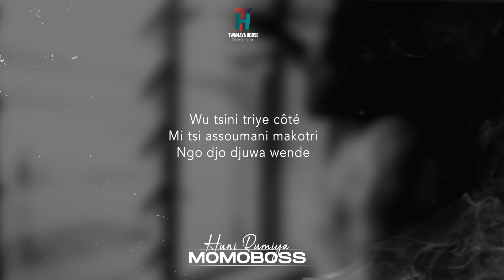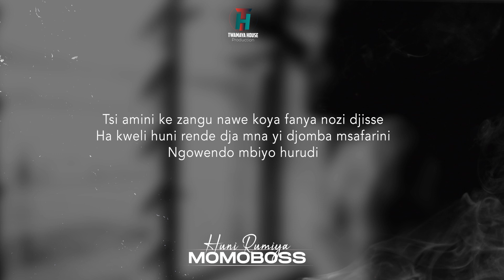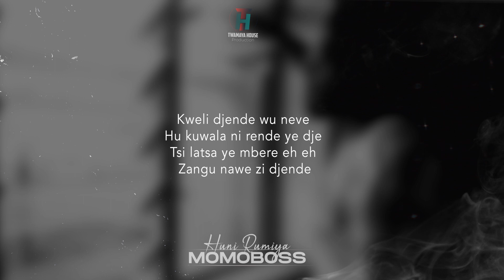04 - Momoboss - Tsi latsa ye mbere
Momoboss - Tsi latsa ye mbere
EP : Huni Rumiya

EP : Huni Rumiya
Auteur: MOMOBOSS
Guitare : IKITO
Composition : DADIPOSLIM
Mix & Mastering : DADIPOSLIM

TWAMAYA HOUSE